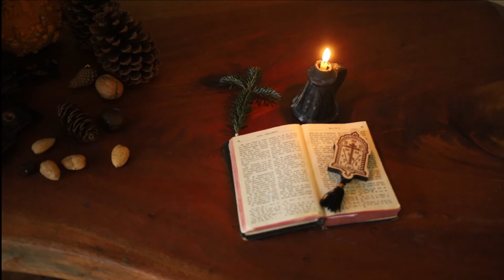10 Mai: Sf Apostol Simon Zilotul; Sf Mucenici Alfeu, Filadelf şi Ciprian; Sf. Cuv. Isidora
Proloagele de la Ohrida
Sf Nicolae Velimirovici
Pomenirea Sfîntului Apostol Simon Zilotul

Pomenirea Sfinţilor Mucenici şi fraţi după trup Alfeu,  Filadelf şi Ciprian;
Pomenirea Sfintei Cuvioase Isisdora cea Nebună pentru Hristos